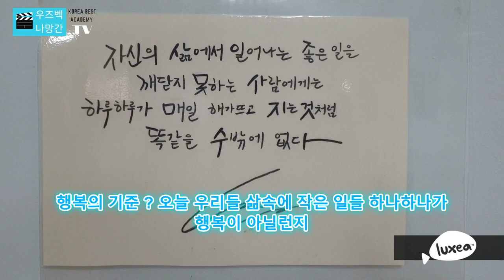우즈베키스탄 나망간세종학당 아름다운 추억만들기 힐링여행 우즈벡 나망간 CHUST GOVA Namangan King Sejong Institute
2021년 6월9일  세종학당 (협업형) 신규지정
나망간 코리아 베스트 아카데미가
나망간 세종학당 [ Namangan King Sejong Institute ] 으로 새롭게 시작합니다.
올바른 한국어교육, 대한민국 문화 알리기에 더욱더 힘쓰겠습니다.

Manzil: Namangan shahar B.Mashrab ko’chasi 6-uy , BARKAMOL AVLOD BOLALAR MAKTABI

항상 건강하시고 언제나 즐겁고 행복한일만 가득가득하세요